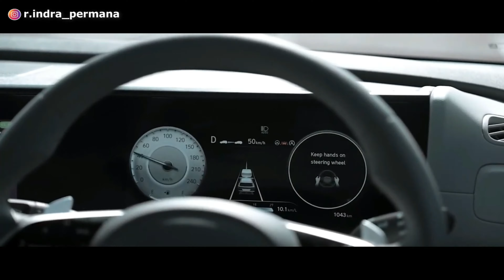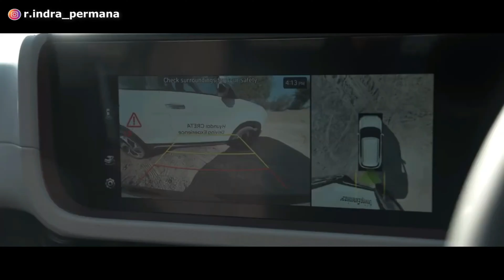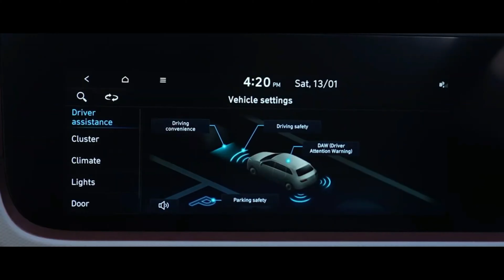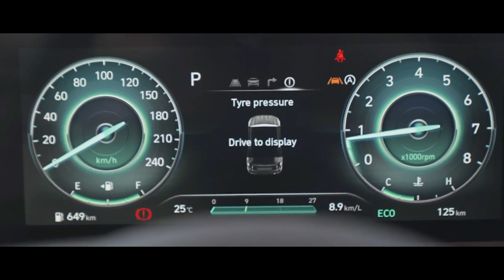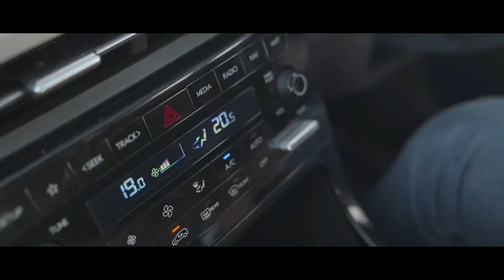AMBYAR! HYUNDAI LUNCURKAN 5 MOBIL BARU DI IIMS 2024! JEPANG MAKIN ANCUR❗️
Pabrikan asal Korea Selatan telah bersiap untuk meluncurkan mobil terbarunya di Indonesia. Dan desas desusnya mobil baru Hyundai tersebut akan dirilis pada ajang IIMS 2024. Yang bikin kaget ternyata Hyundai berencana akan langsung meluncurkan 5 mobil baru sekaligus pada tahun 2024 ini di Indonesia.

Dan diprediksi kuat mobil baru Hyundai yang akan diluncurkan di Indonesia dalam waktu dekat adalah Hyundai Creta Facelift, Hyundai All New Santa Fe, Hyundai Custo, Hyundai Kona Electric, dan Hyundai Casper.

Lalu berapa harga Hyundai Creta Facelift, Hyundai All New Santa Fe, Hyundai Custo, Hyundai Kona Electric, dan Hyundai Casper?
Kapan tepatnya Hyundai Creta Facelift, Hyundai All New Santa Fe, Hyundai Custo, Hyundai Kona Electric, dan Hyundai Casper masuk dan dipasarkan di Indonesia?
Bagaimana tampilan desain eksterior, interior, fitur, mesin dan performa Hyundai Creta Facelift, Hyundai All New Santa Fe, Hyundai Custo, Hyundai Kona Electric, dan Hyundai Casper?
Bagaimana spesifikasi lengkap Hyundai Creta Facelift, Hyundai All New Santa Fe, Hyundai Custo, Hyundai Kona Electric, dan Hyundai Casper?
Apa kelebihan dan kekurangan Hyundai Creta Facelift, Hyundai All New Santa Fe, Hyundai Custo, Hyundai Kona Electric, dan Hyundai Casper? Apakah jauh lebih baik dari mobil Jepang?

Terima kasih.
Selamat menonton!